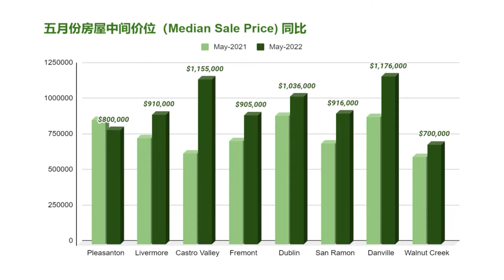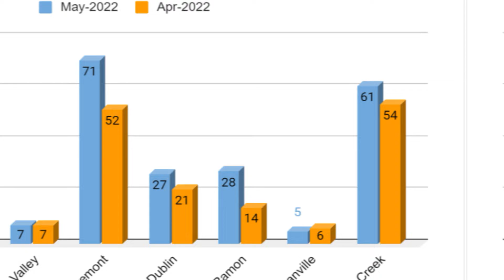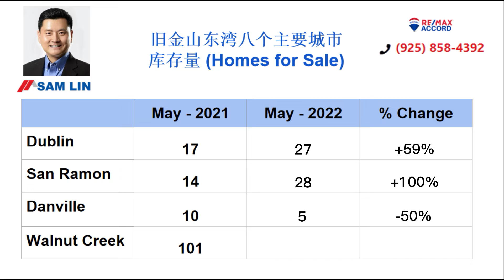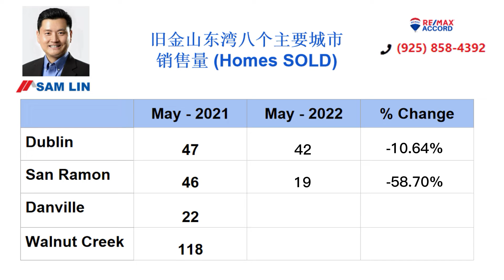【市场动态】2022年5月旧金山东湾房地产市场动态 （联排别墅）